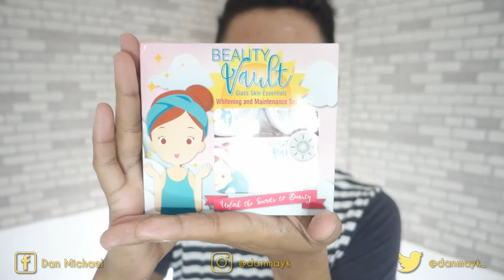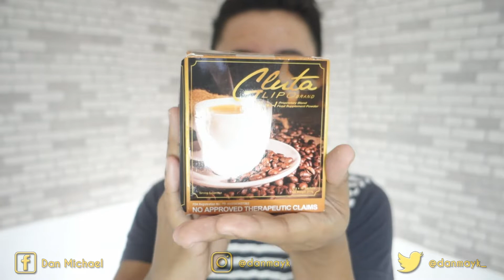BEAUTY VAULT Rejuvenating Set: My First Use! What's my Impression? | Dan TV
Wanna be in the intro? Create a landscape video of you or your group saying: "Hi guys!!!" (I will feature chosen clips in my videos)

Hello guys!!! So here's my First try of Of Beauty Vault Rejuvenating Facial Set, and I also gave some personal tips on how to use this product; WATCH and SEE what happens.

Rejuvenating Facial Set contains:
Kojic Acid Soap
Rejuvenating  Facial Toner
Rejuvenating Facial Cream
Tinted Sunblock Cream SPF 45